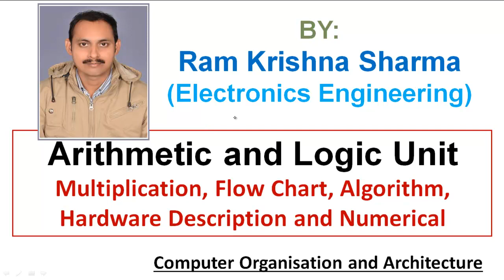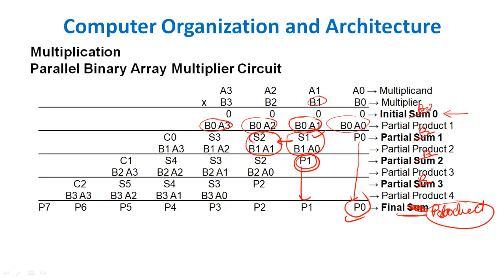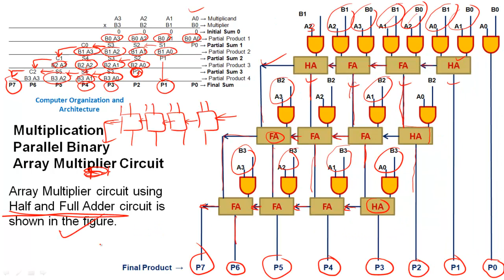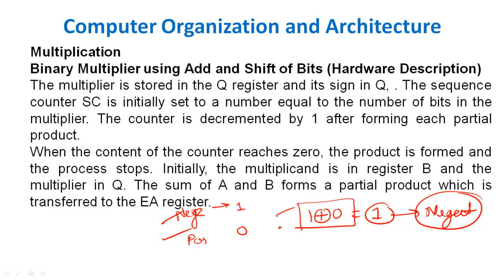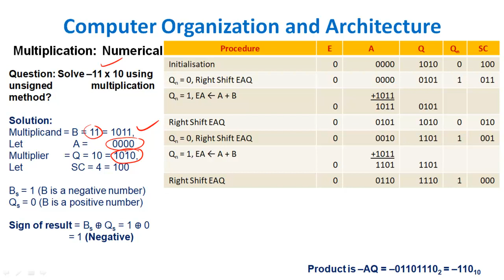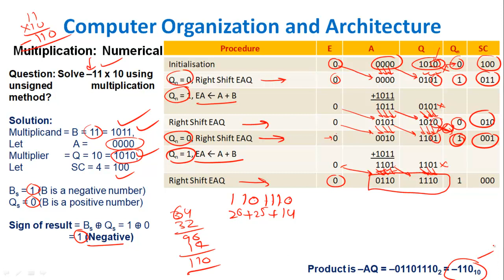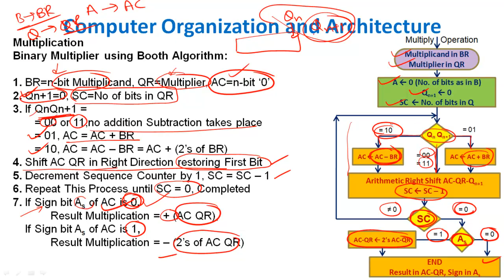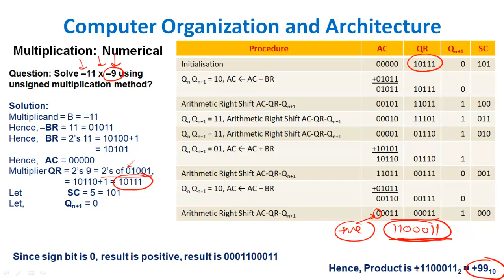Unit 2.2 COA Multiplication, Array Multiplier, Unsigned (Add-Shift), Signed (Booth) Algorithms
Video Content:
Multiplication Process
Array Multiplier (Hardware Design)
Unsigned Multiplication (Add - Shift Algorithm), Flow Chart and Hardware Design
Signed Multiplication (Booth Algorithm), Flow Chart and Hardware Design
Numerical